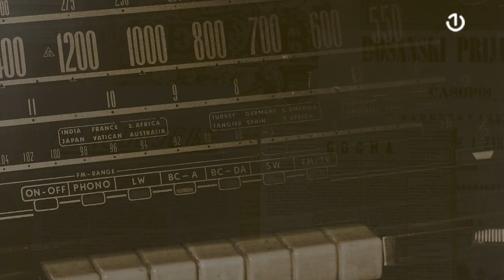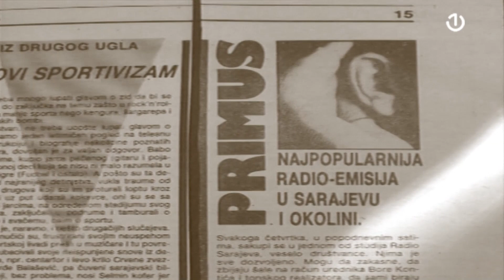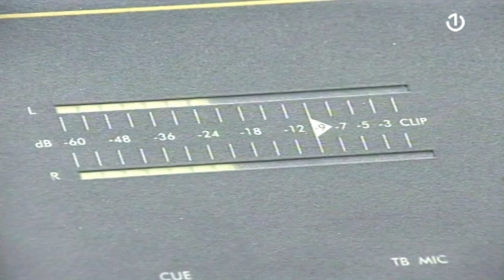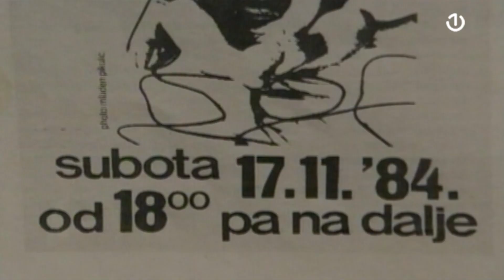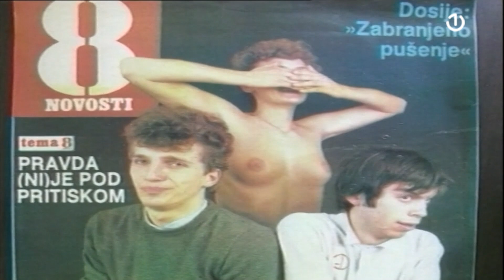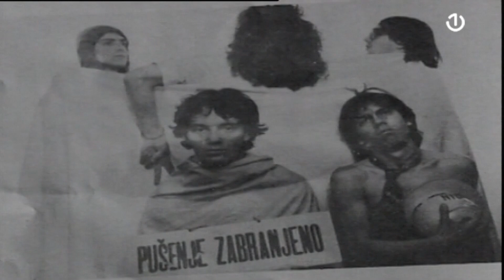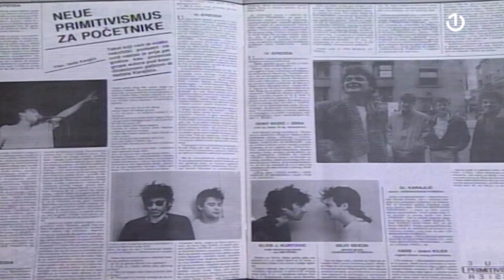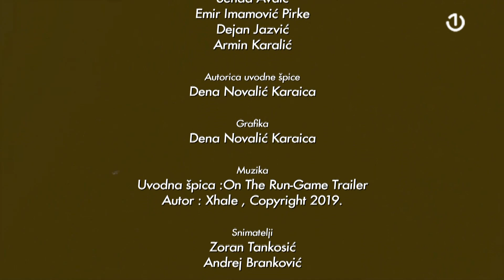Historija BH novinarsta - Boro Kontić, 26.02.2023.